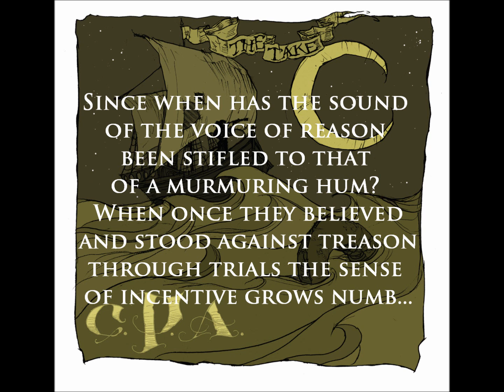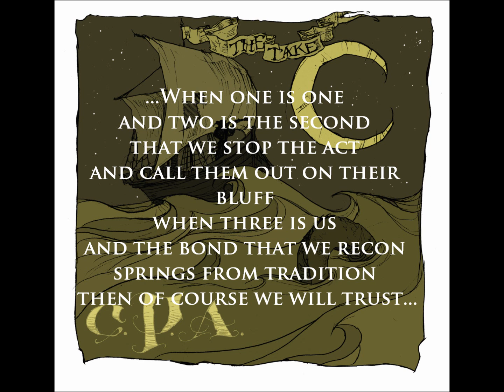CPA - They Believed (with lyrics)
"They Believed" by CPA from their new album "The Take" 2011